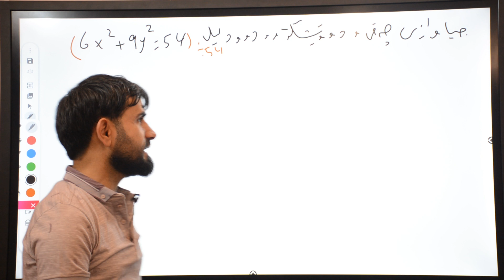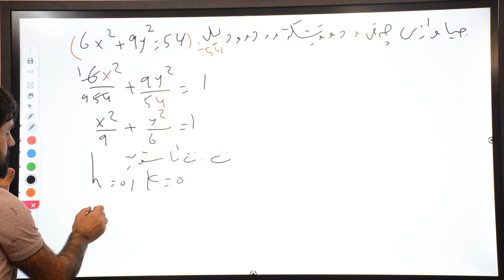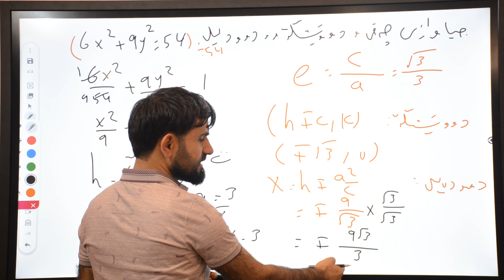بەشی شەشەم وانەی دووەم پۆلێنکردنی بڕگە قوچەکیەکان (8) Berkari poli 12y zansti